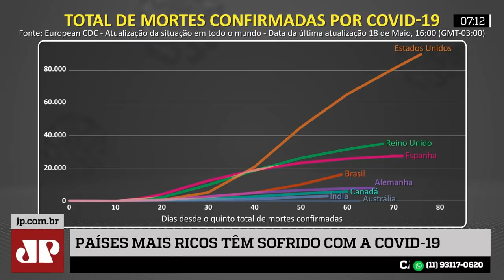Samy Dana: Países mais ricos sofrem com a Covid-19; veja comparativo